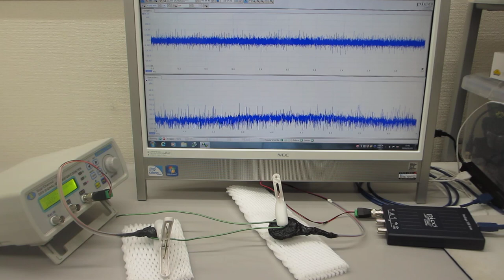超音波伝搬部材（線材の振動特性）を利用した、メガヘルツの超音波技術（超音波システム研究所）